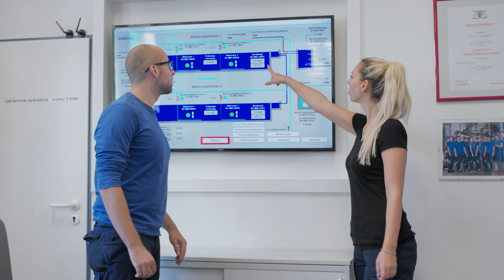Arbeiten im Team der Stadtverwaltung Nürtingen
Warum ist es eine gute Idee, im Team der Stadtverwaltung Nürtingen zu arbeiten? Oberbürgermeister Dr. Johannes Fridrich nimmt Sie mit auf eine kurze Reise zum Team Nürtingen.